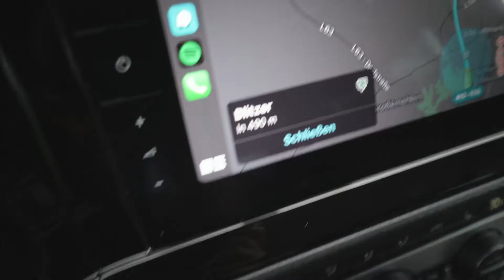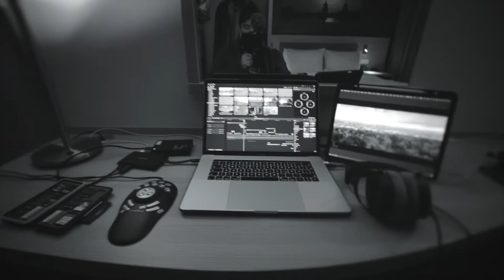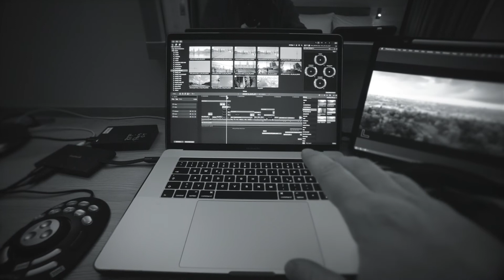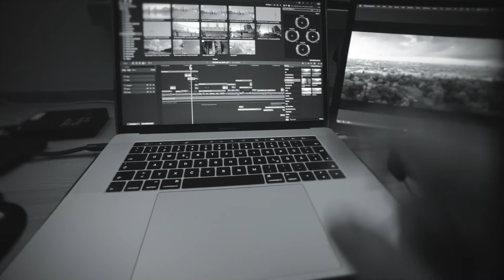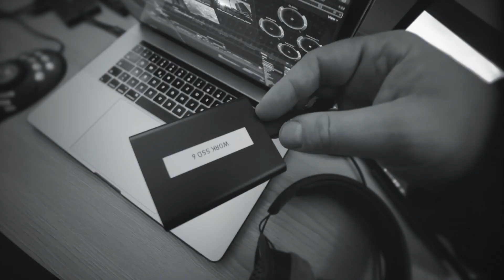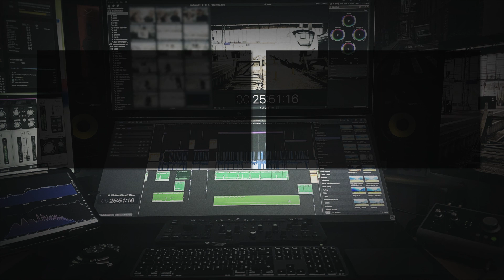alles neu, alles anders... jetzt in Deutsch? ...und mein Hotel Setup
Vlog Kamera*
Vlog Objektiv*
Vlog Mikrofon*
Vlog Stativ*
Vlog LED Licht*